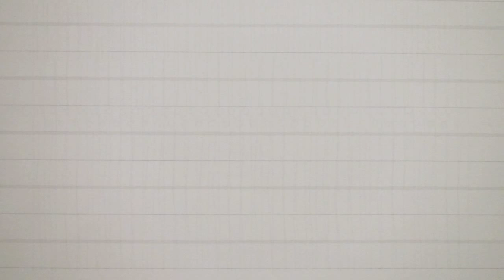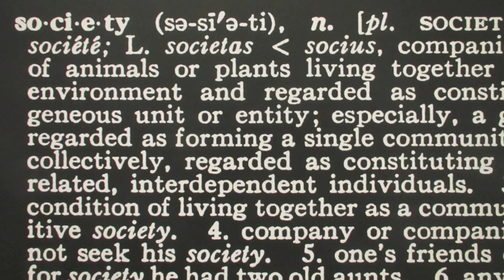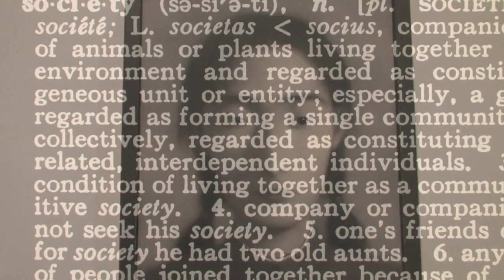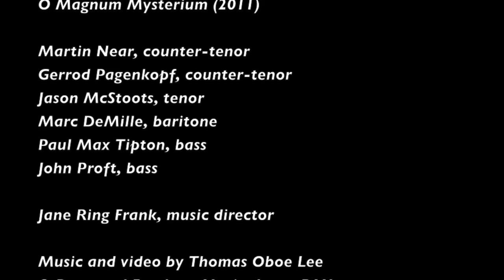Thomas Oboe Lee: Fogg Museum 1 ... No. 159a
O Magnum Mysterium (2011)
I.  OMM ...

Martin Near, counter-tenor
Gerrod Pagenkopf, counter-tenor
Jason McStoots, tenor
Marc DeMille, baritone
Paul Max Tipton, bass
John Proft, bass

Jane Ring Frank, music director